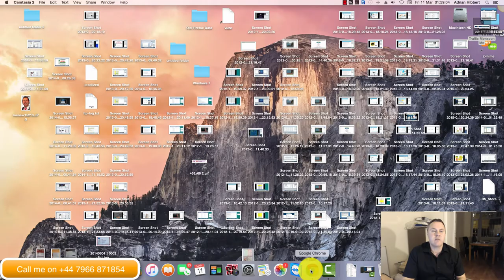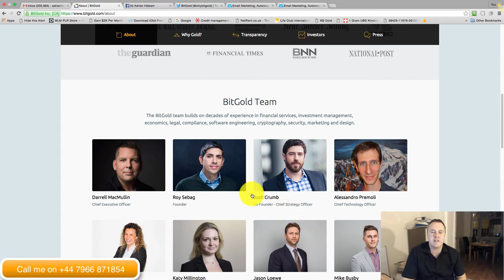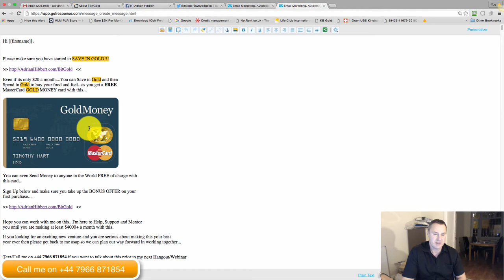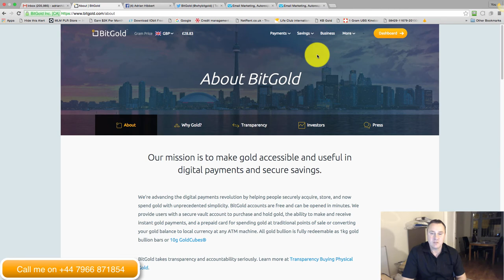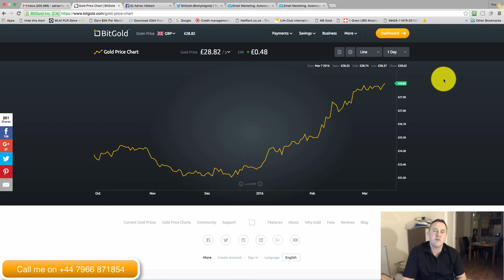Gold Savings Account - BitGold Update 11 3 16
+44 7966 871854 - Adrian Hibbert (UK)

Start Saving in GOLD ASAP! Set up a Savings Account on above link...

Protect Your Wealth and Money from the Banks

Don't Leave any Money in your Bank!!!

Adrian Hibbert
Internet Marketing Coach/Mentor